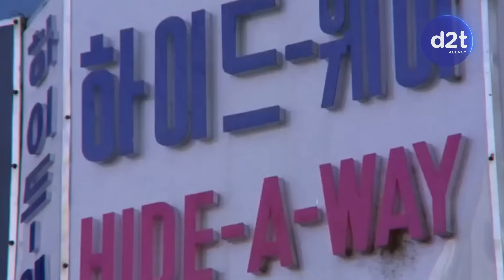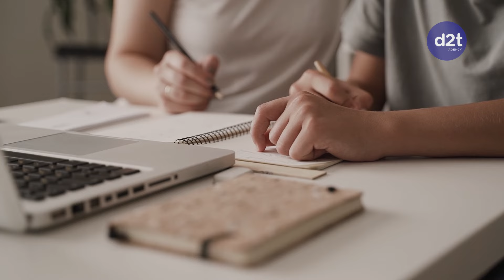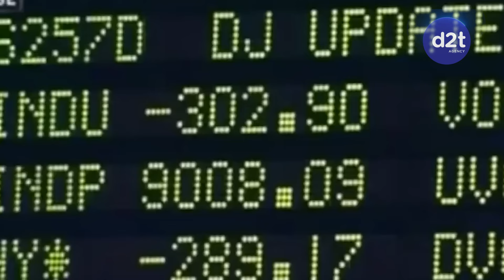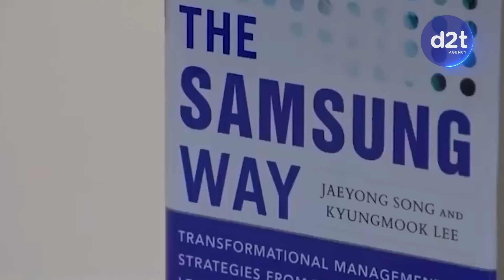HÀN QUỐC - ĐẤT NƯỚC CHÊNH LỆCH ĐẲNG CẤP GIÀU NGHÈO